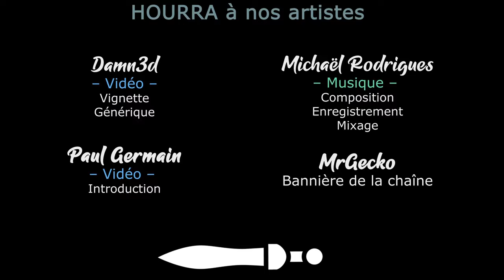#30. TERMINATOR DARK FATE DEFIANCE - Le mouvement d'encerclement prend forme ! [FR]